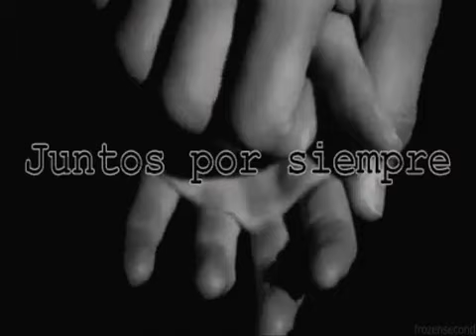Héroe (de Enrique Iglesias)